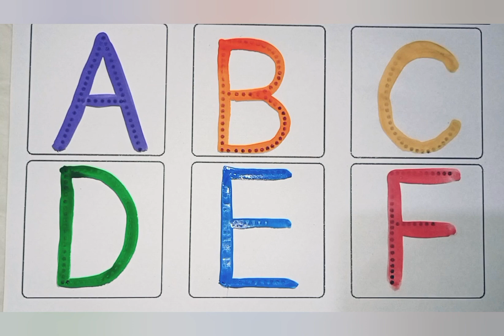Jeep Drawing and Coloring | Watercolor Painting for Kids and Toddlers /drawing